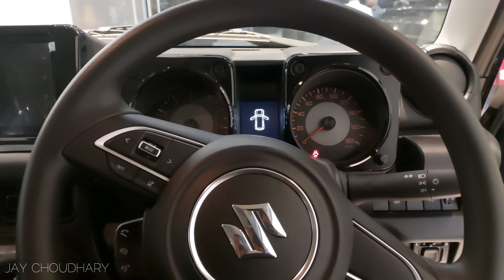New Maruti Suzuki Jimny Base Model Vs Top Model || Zeta Vs Alpha || Black & Blue Colour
Keep Supporting💛